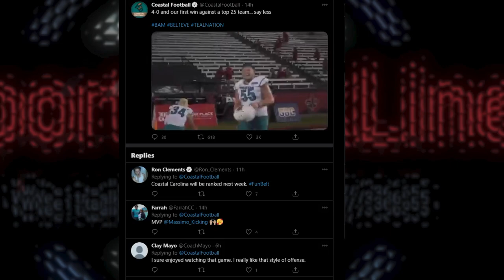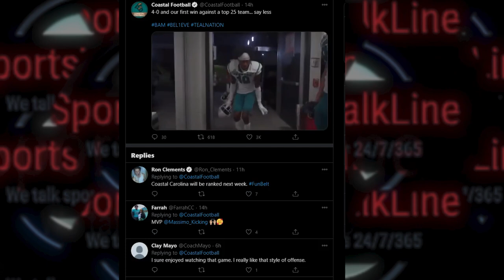Coastal Carolina are 4-0 | The College Football Show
0:58 - LSU vs Florida match post-poned
1:52 - 69 Year Old Nick Saban tests positive for Covid
2:30 - Texas A&M vs Florida Gators Review
3:45 - LSU vs Missouri Review
5:48 - Georgia vs Tennessee Review
6:26 - Auburn vs Arkansas
6:43 - Alabama vs Ole Miss
7:10 - Note Dame vs Florida State
7:22 - Clemson vs Miami
8:10 - Coastal Carolina Chanticleers win vs #21 Louisiana

Join our host Spinksy as he looks as the LSU loss to Missouri and the Coastal Carolina history-making win vs #21 Louisiana, today on the College Football Show💪👏💯🏈